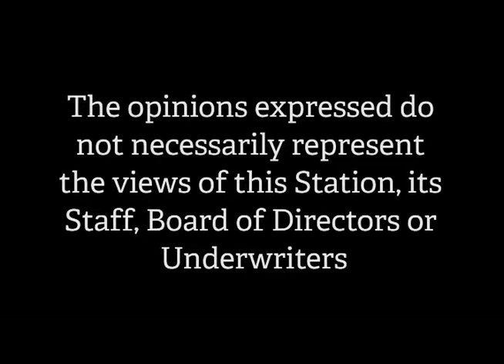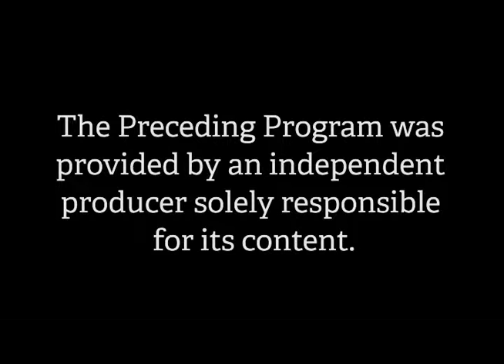The Art of Politics - Season 4, Episode 15 - Rep. John Burt (February 2015)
Guest Host is New Hampshire State Representative John Burt.  Joining Ken Gidge at the table with his political thoughts and opinions.